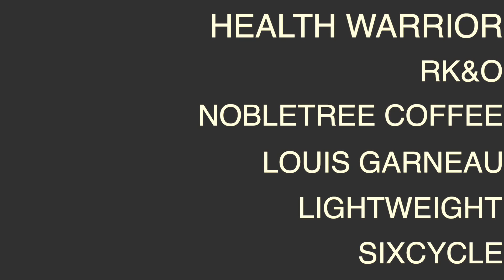Team Health Warrior x Tour de Millersburg in 60 SECONDS